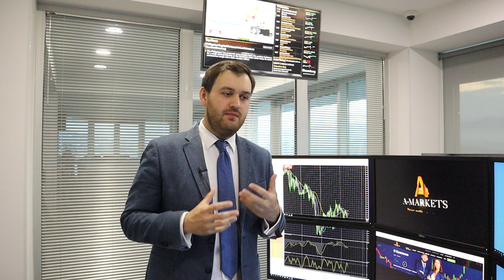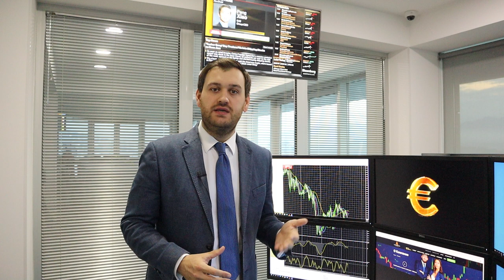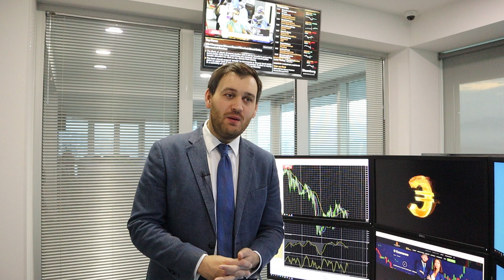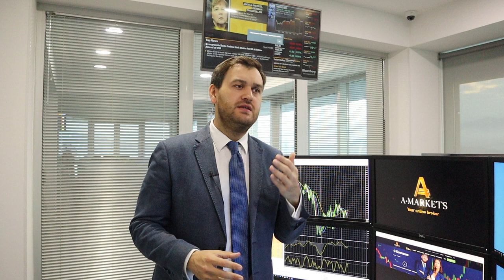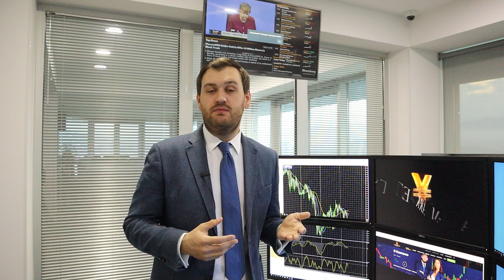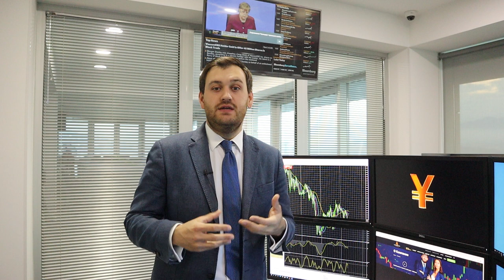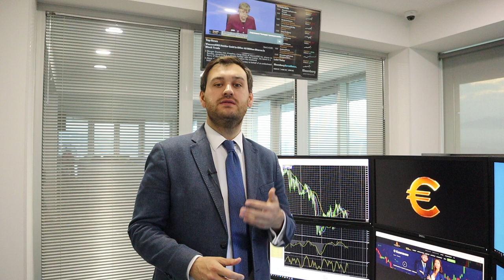Ключевые события недели. Это нужно знать! | AMarkets